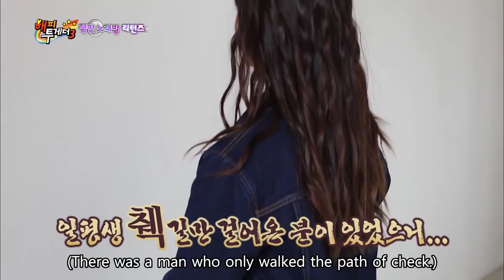What is a "Check Path" chance?! [Happy Together/2018.05.17]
Guests : Lee Sanghwa, Sim Seokhee, Choi Minjung, Min Yura